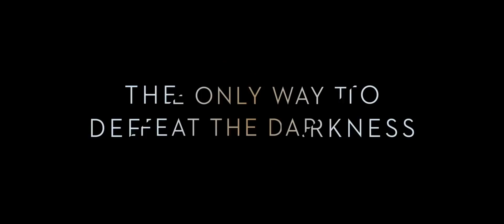A Wrinkle in Time | official trailer #2 (2018)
official trailer for A Wrinkle in Time
On March 9th, be a warrior. Watch the brand-new trailer for Disney’s A Wrinkle in Time. Hashtag
From visionary director Ava DuVernay comes Disney’s “A Wrinkle in Time,” an epic adventure based on Madeleine L’Engle’s timeless classic which takes audiences across dimensions of time and space, examining the nature of darkness versus light and, ultimately, the triumph of love. Through one girl’s transformative journey led by three celestial guides, we discover that strength comes from embracing one’s individuality and that the best way to triumph over fear is to travel by one’s own light. Directed by Emmy winner and Oscar(R) and Golden Globe nominee Ava DuVernay from a screenplay by Oscar winner Jennifer Lee based upon the beloved novel by Madeleine L’Engle, “A Wrinkle in Time” stars: two-time Academy Award(R) nominee Oprah Winfrey, Oscar and Emmy winner Reese Witherspoon, Emmy nominee Mindy Kaling, Gugu Mbatha-Raw, Michael Peňa and introducing Storm Reid, with two-time Emmy winner Zach Galifianakis and Emmy nominee Chris Pine. Produced by Jim Whitaker and Catherine Hand with Doug Merrifield serving as executive producer, the film also boasts an impressive creative team featuring some of the most talented artisans working today, including: Tobias Schliessler, ASC as director of photography, Naomi Shohan as production designer, Oscar-nominee Spencer Averick as film editor, two-time Academy Award-nominee Paco Delgado as costume designer and four time Emmy nominee Ramin Djawadi as composer.